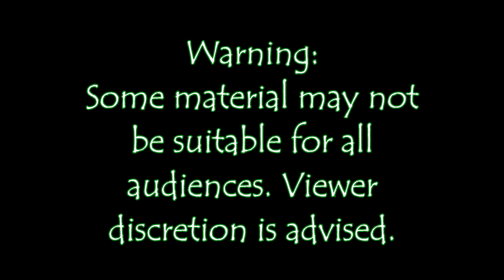Top 5 Cursed Objects Part 1 |TOP 5's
In this first installment of Stories of Lore Top 5's I will be discussing five of some of the most infamous cursed objects. Sometimes common everyday items can have a sinister past.